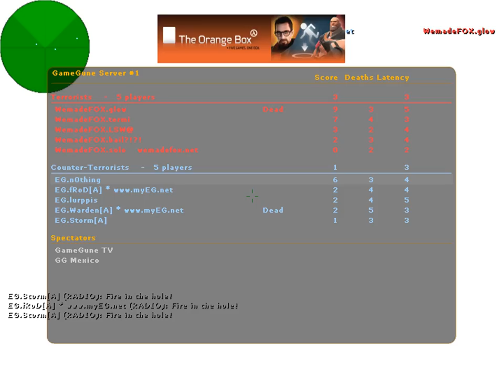n0thing vs. WeMade FOX @GameGune Mexico 2009 (CT Only)